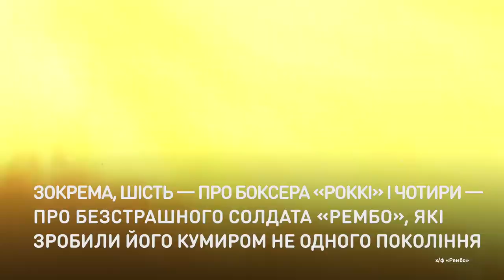Неизвестный Слай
Сильвестр Сталлоне в Каннах презентует новый фильм культовой саги «Рэмбо-5».
Но мало кто знает, что существует другой Слай, который считает себя больше художником, чем актером. Этот Сталлоне в течение пятидесяти лет рисует абстрактные картины маслом, выставляет и довольно удачно продает их.

Сільвестер Сталлоне у Каннах презентує новий фільм культової саги «Рембо-5».
Та мало хто знає, що існує інший Слай, який вважає себе більше художником, аніж актором. Цей Сталлоне протягом п'ятдесяти років малює абстрактні картини олією, виставляє та досить вдало продає їх.